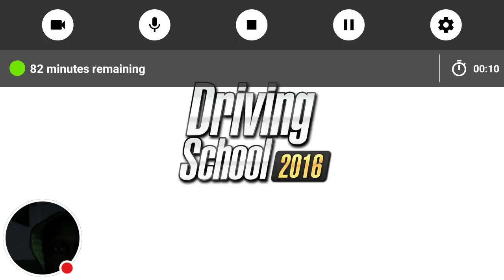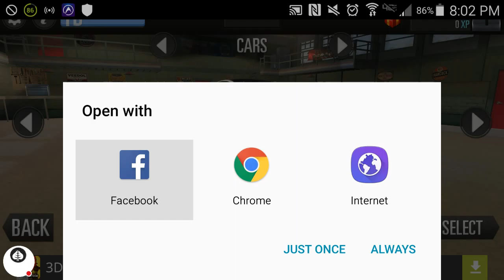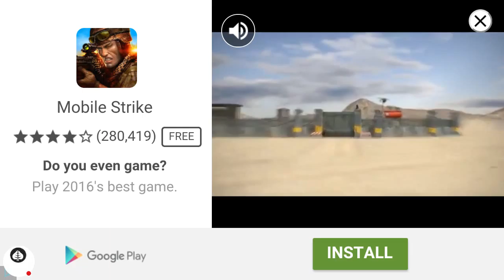Driving School 2016 (GLCVG#23)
Watch me play Driving School 2016!